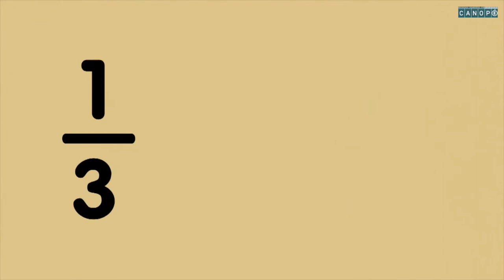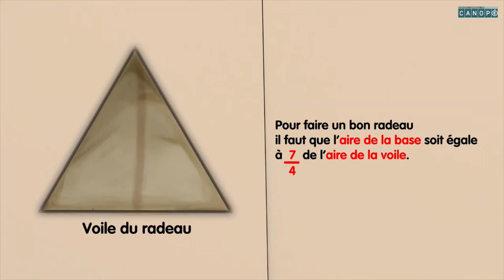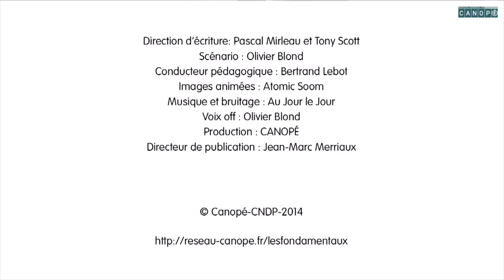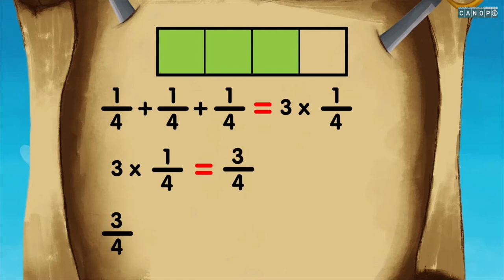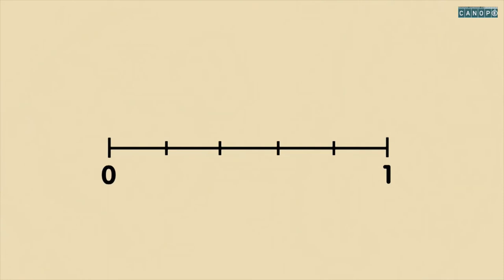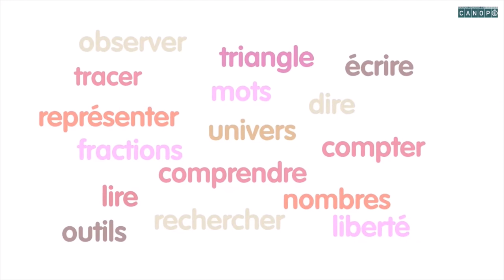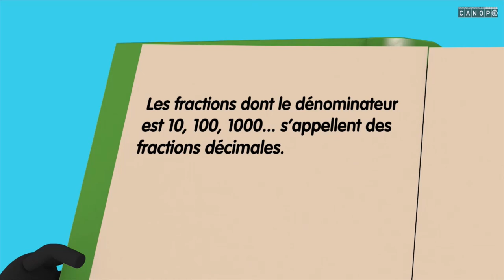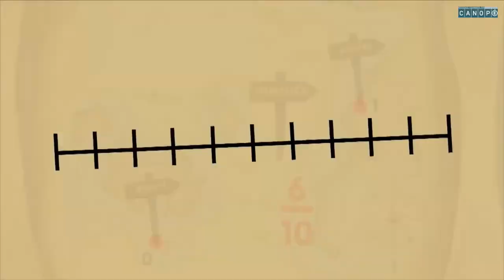Apprendre les maths épisode 5 ( les fractions )